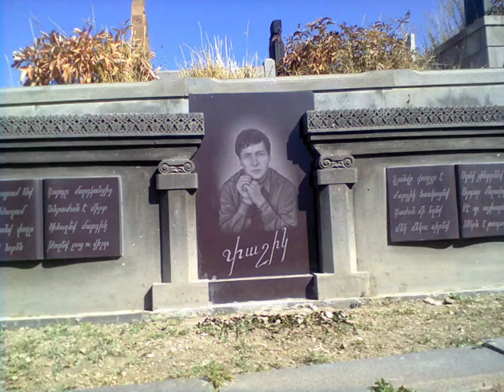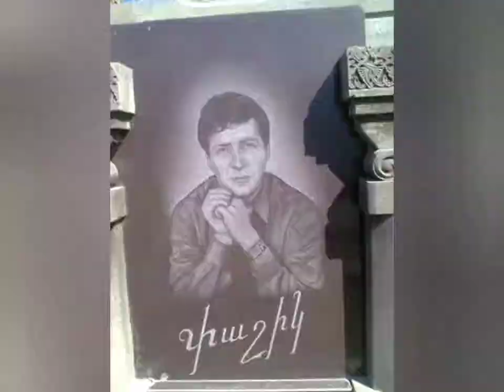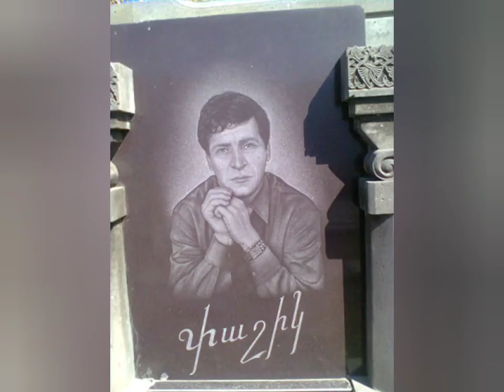Pashik Poghosyan - Chunem Qun Datar 1985 (vol.3)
Don't upload my videos I will report thank you and enjoy